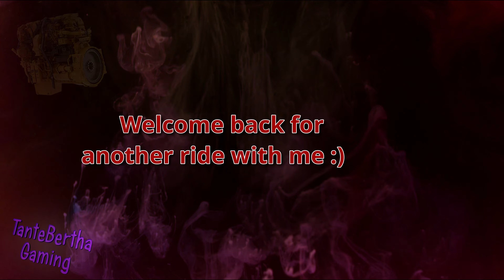FREE Kenworth W990 & Alutrec flatbed! - ATS / 4K PNG Logitech G923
Today we have this awesome free Kenworth w990 & Alutrec flatbed for you guys! Wheels and engine used are paid mods! I wanted to do some cinematic filming on it like i always do lately.. but then SCS updated and this truck became incompatible(now it is updated so you can download) and i never tought at the first place to roll back to 1.46.. so it is what it is lol.. Anyway we are delivering volvo wheels from Riverton(WY) to Rock Springs(WY).

And most importantly be safe out there :)

Also PLEASE feel free to give me feedback about what you don't like or what you absolutely do like of course lol!

PC Specs
MSI MAG B550 Tomahawk Max Wifi
AMD Ryzen 9 5950x
Gigabyte RTX 3080 Gaming OC 12GB
32GB RAM 3200mhz G-Skill
500GB Kingston M2 SSD
1TB Samsung SSD 850 EVO
2TB Samsung SSD 870 EVO
PSU 850W Fractal Design ION Gold

"RIG"
Custom playseat
Logitech g923+shifter
Ebay handbrake
Ebay 6 speed shifterbox with an 23 inch shift extender
10" Samsung tab with sim dashboard

NVIDIA control panel settings:

Image Scaling:
Off

Anisotropic Filtering:
16x

Antialiasing - FXAA:
On

Antialiasing - Gamma Correction:
On

Antialiasing - Mode:
Override any application setting

Antialiasing - Setting:
8x

Antialiasing - Transperancy:
8x (supersample)

Low Latency Mode:
Ultra

Multi-Frame Sampled AA:
On

Power Management Mode:
Prefer maximum performance

Texture Filtering - Anisotropic sample optimisation:
Off

Texture Filtering - Negative LOD bias:
Clamp

Texture Filtering - Quality
High quality

Texture Filtering - Trilinear optimisation:
Off

And in the game itself i have all max settings and:

Scaling
100%

Antialiasing
Off

SSAO
Low

No Commentary (for now, that will change in future), Gaming, Realistic, Unrealistic, Mods, Logitech G923, Xbox Controller, PC, 4K, Graphics, Driving, Survival, Video Editing, Regulair Gameplay, Friendly, Helpfull, NO CHATBOT, Real me!